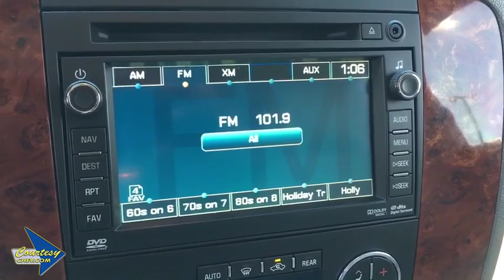2010 Chevrolet Tahoe Phoenix, Scottsdale, Avondale, Glendale, Mesa, AZ 85400A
Sheer Silver Metallic U 2010 Chevrolet Tahoe available in Phoenix, Arizona at Courtesy Chevrolet. Servicing the Scottsdale, Avondale, Glendale, Mesa, AZ area.

Courtesy Chevrolet
1233 East Camelback Road

Vortec 5.3L V8 SFI Flex Fuel Iron Block, light titanium dark titanium Leather, Air Conditioning, AM/FM Stereo w/CD Player & MP3 Playback, Front dual zone A/C, Power windows, Rear air conditioning, Remote keyless entry, Remote Vehicle Starter System, USB Port Audio System Feature, XM Radio. LT RWD 6-Speed Automatic Electronic with Overdrive Vortec 5.3L V8 SFI Flex Fuel Iron BlockbrbrClean CARFAX. Priced below KBB Fair Purchase Price!brbrbrAwards:br * 2010 KBB.com Brand Image AwardsbrbrCall us at or Stop to see more photos today!!! Courtesy Chevrolet is a family owned and operated dealer serving Phoenix since 1955. You're are going to love your experience here. Vehicle subject to $1595 Connect & Protect package plus a Courtesy Certification fee. See Dealer for details.